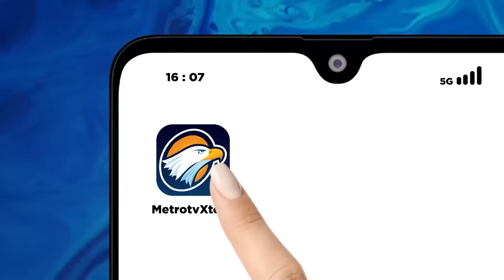LIVE EVENT - Hasil Quick Count Pilkada Jateng, Ahmad Luthfi VS Andika Perkasa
MetroTV, Hasil hitung cepat sejumlah lembagai survei memperlihat keunggulan Ahmad Luthfi dalam Pilgub Jawa Tengah 2024.